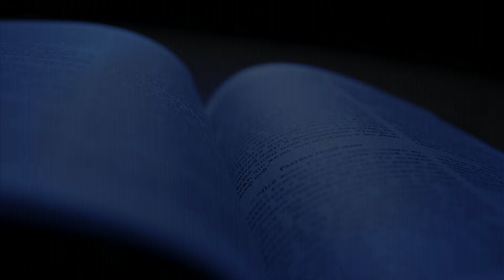വചനദീപ്തി |ലൂക്കാ 13:1-5 | അനുതപിക്കുകയില്ലെങ്കില്‍ നിങ്ങളും നശിക്കും | റവ.ഡോ.മൈക്കിൾ കാരിമറ്റം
ഏലിയാ-സ്ലീവ-മൂശെ | രണ്ടാം ശനി |